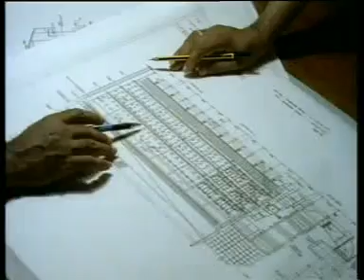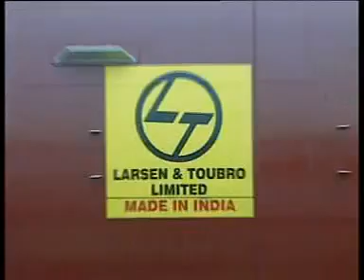L&T Anthem || Larsen and Toubro Limited Vadodara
Larsen & Toubro Limited (L&T) is a technology, engineering, construction and manufacturing company. It is one of the largest and most respected companies in India's private sector.